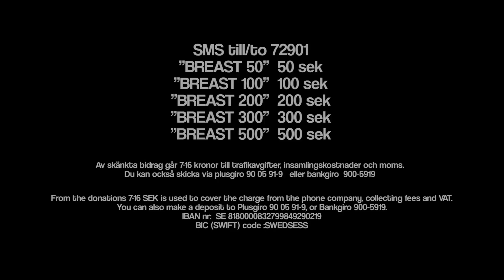Julia - Running on Broken Glass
The official video to the benefit of breast cancer from BRO(The swedish breast cancer association in Sweden).
Performer: Julia
Title: Running on broken glass
Music and lyrics: George Németh / Tommy Ekman
Film produced by: Toolbox Media